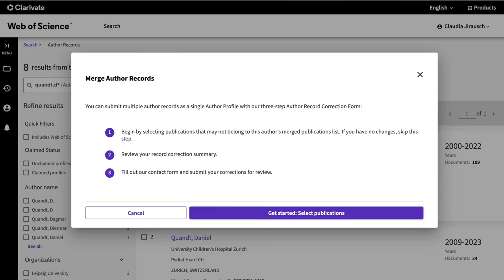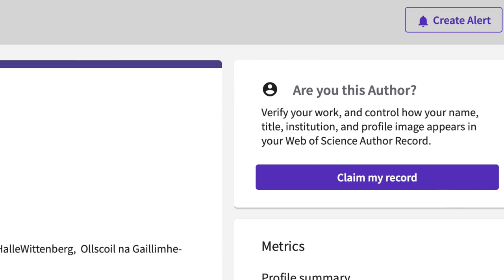How to: ResearcherID im Web of Science beanspruchen und pflegen // Universitätsbibliothek Leipzig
Die ResearcherID von Web of Science ist eine öffentliche Publikationsliste für Autor*innen. Die Pflege und Beanspruchung einer solchen ID wird in diesem Video erklärt.